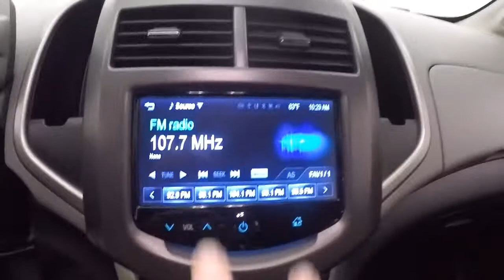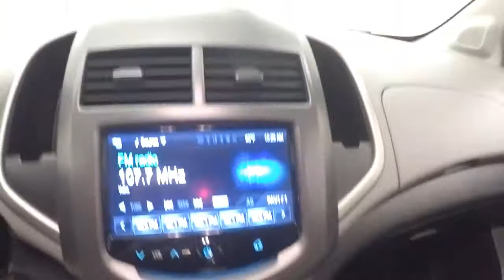75830A Used Sonic